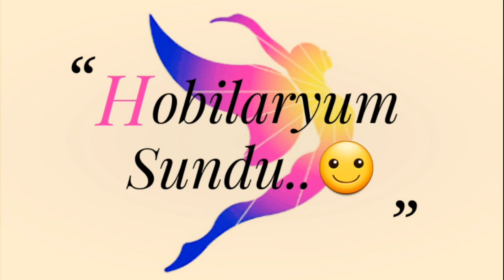48-Tığ işi Çiçekli Kitap Ayracı, Kolay Örgü & Crochet Floral Bookmark, Easy Knitting for beginners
Renkli ipler ve çiçekli bir desen, kitap ayracı yapımı. Çok kolay yeni başlayanlar için kitap ayracı örgü modeli